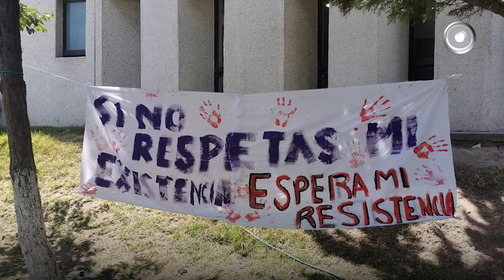Se dice 17/03/2020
que en el Hospital General de Pachuca los rumores sobre la renuncia del director Francisco Chong Barreiro
que, tras el revuelo que han causado los tendederos de acoso en distintos recintos educativos, directivos